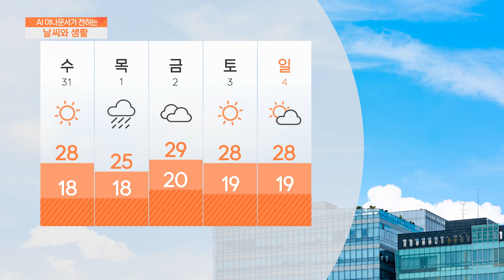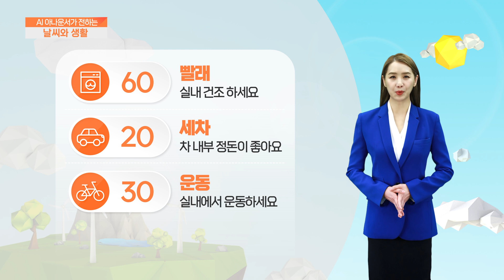[AI 날씨와 생활] 5월 30일 화요일 전라 날씨